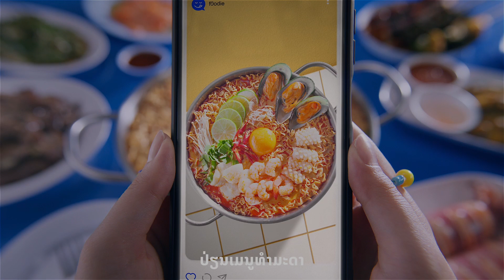ສອງກະຊວງປຶກສາຫາລື ກ່ຽວກັບການຄຸ້ມຄອງ, ນໍາເຂົ້າພາຫະນະ ແລະ ສິນຄ້າ ທີ່ຕິດພັນ